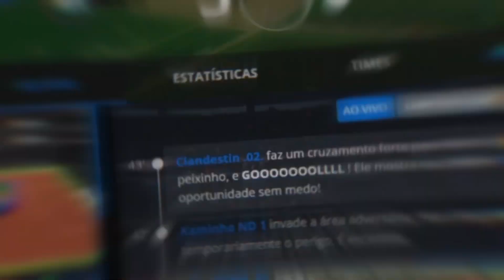La info de Boca Recargada: ¿Adonis Frías es el tercer refuerzo? ¿Cuándo vuelven al trabajo?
¿Podés manejar el club?  ¡Probalo!
Carlos Izquierdoz llegó a España y apenas arregle su contrato con Sporting de Gijon, se hará la revisión médica para fichar en el conjunto que juega en la segunda división de ese país.
Adonis Frías se acerca a Boca.
El Golazo de Marcos Rojo desde la popular. IMPERDIBLE.